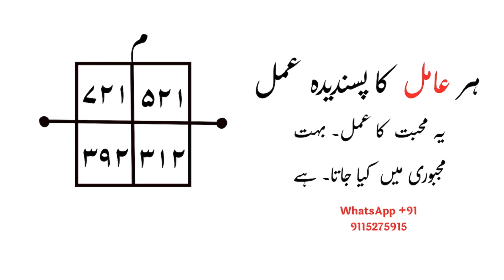हर आमिल का पसंदीदा अमल मोहब्बत के लिए । ये अमल बहुत मजबूरी में किया जाता है ।Amliyat ka badshah 2M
Abbut this video: Assalamu Alaikum Wa Rahmatullahi Wa Barakatuh Aaj Ham Mohabbat Ka Ek Aisa Amal Lekar hajir Hue Hain Jo bahut hi Majburi mein kiya jata hai yah Aamir Hazrat ka bahut hi pasandida Amal Hai Shamil Hazrat bahut jyada Pasand Karte Hain isko karte hue bhi bahut ahmiyat rakhti hai yah Baat Kisko Karte Hain Jab Sare Yad kar Karke thak Chuke hote hain aur koi bhi chij Kam Nahin kar rahi Hoti Hai To yah wazifa karte hain aur Iske jarie Se Kisi Ke Bhi Dil Mein Mohabbat Paida Karte Hain |